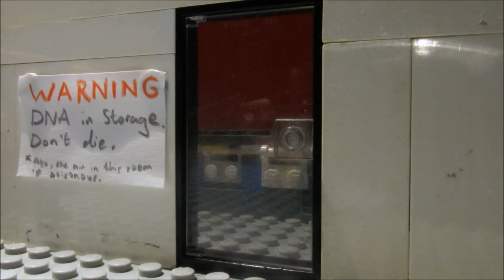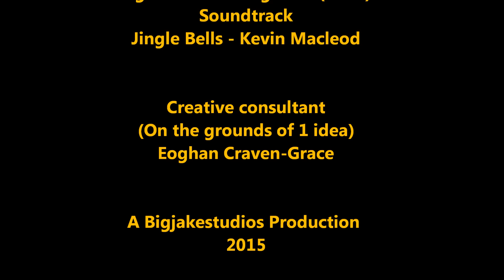Lego Halloween Special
'Twas the night before... wait, wrong holiday.
It's Halloween night and Jake, Steve and Joe plan to watch a movie. But when Frank stumbles into Joe's house and spills nano-bots that can change the DNA (Douglas Neill Adams) of anything they touch on himself, he turns into a monster!